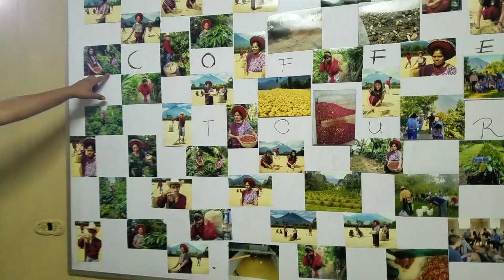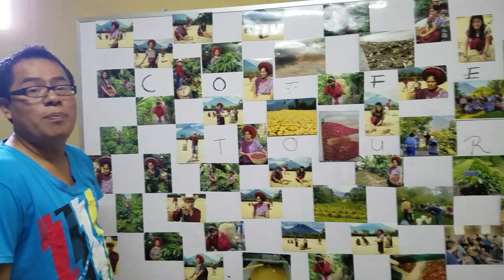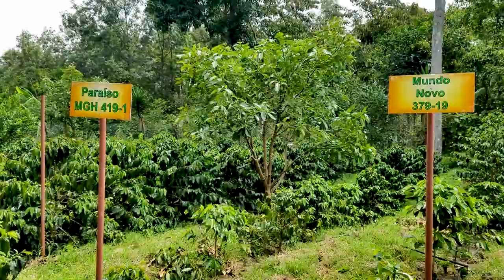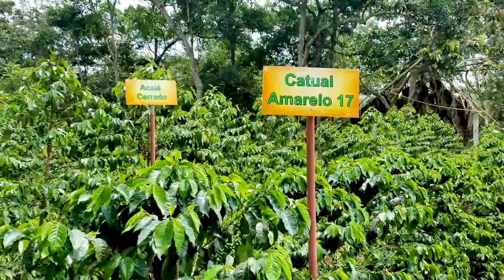Junchik'pe -Another Coffee- an Indigenous Coffee Tour Experience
Lake Atitlan is a land of many contrasts...unique landscapes, indigenous cultures, descendants of the Maya, but mainly their incredible coffees made Koffea TV want to visit.

The territory of Guatemala was once the core of the Maya Civilization. Today the culture and their descendants remain still in these territories, particularly in Lake Atitlan. Maya communities, such as the Tzu-tujil,  continue living their culture and traditions as they were handed to them by their ancestors. Even though coffee is not original of American countries, the growing techniques used by the Tzu-tujil are of ancestral knowledge.

Junchik'pe, which in the Tzu-tujil language means "Another Coffee", is a Specialty Coffee Shop concept that is working jointly with CoAtitlan, a Coffee Grower Cooperative in pursuit of providing a Sustainable means of income to their communities by growing Specialty Coffee.

Koffea TV Instagram, Facebook, Google +: @koffeatv
Koffea TV Mariqui Instagram: @mariquikoffea
Koffea TV Mariqui Facebook
Junchik'pe Facebook: @junchikpe

El Lago de Atitlan es una tierra de muchos contrastes...paisajes unicos, culturas indigenas, descendientes de los Mayas, pero sobretodo sus increibles cafes, hicieron que Koffea TV quisiera visitarlos...

El territorio hoy conocido como Guatemala fue alguna vez el corazon del Mundo Maya. Hoy dia aun permanecen la cultura y sus descendientes habitando en estas tierras, particularmente en el Lago de Atitlan.
Comunidades Mayas como la Tzu-tujil, continuan viviendo sucultura y tradiciones de la misma manera en que fueron dado a ellos por sus ancestros. A pesar de que el cafe no es originario de tierras Americanas, las tecnicas de cultivo utilizadas por los Tzu-tujil son deconocimiento ancestral.

Junchik'pe, que en la lengua Tzu-tujil significa "Otro Cafe", es un concepto de Tienda de Cafe Especial que esta trabajando en conjunto a CoAtitlan, una Cooperativa local de Caficultores en busqueda de proveer a sus afiliados medios de ingreso sostenibles a traves de la produccion de Cafes Especiales...
Seguiremos Informando!!!